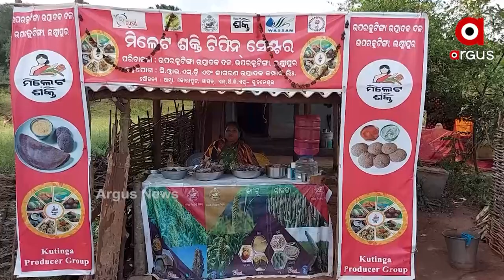କୋରାପୁଟକୁ ଫେରିଛି ମାଣ୍ଡିଆ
ଖାଦ୍ୟ ସୂଚୀରୁ ଗାଏବ ହୋଇଯାଇଥିବା ମାଣ୍ଡିଆ ଏବେ ପୁଣି ନୁଆଁ ରୂପରେ ଯୋଡିହେବାକୁ ଲାଗିଛି । କୋରାପୁଟରେ ମିଲେଟ ଶକ୍ତି ଟିଫିନ ସେଣ୍ଟରରେ ମିଳୁଛି ମାଣ୍ଡିଆ ଲଡୁ ,ମାଣ୍ଡିଆ କାକରା ,କାଙ୍ଗୁ କ୍ଷୀରି ଆଉ ସୁଆଁ ଇଡ଼ଲି । ପାରମ୍ପରିକ ସ୍ୱାଦିଷ୍ଠ ଖାଦ୍ୟ ଖୁବ ନିକଟରେ ମିଳୁଥିବାରୁ ବଢ଼ିବାରେ ଲାଗିଛି ଏହାର ଚାହିଦା ।